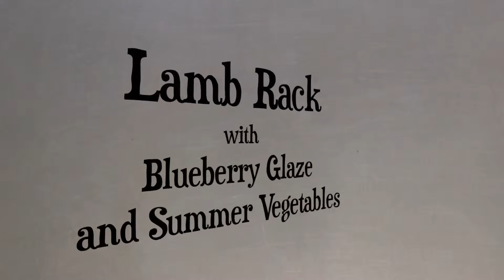Cook Like a Culinary Student: Lamb Rack with Blueberry Glaze | Sullivan University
Learn more about Sullivan University here: sullivan.edu